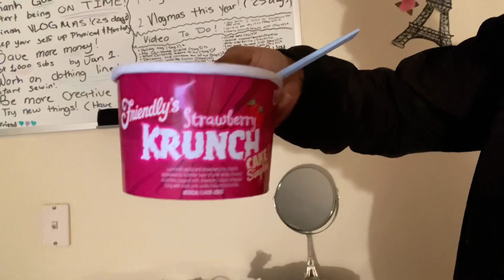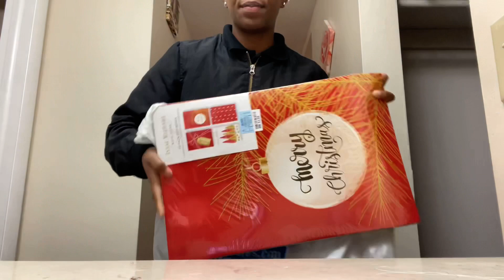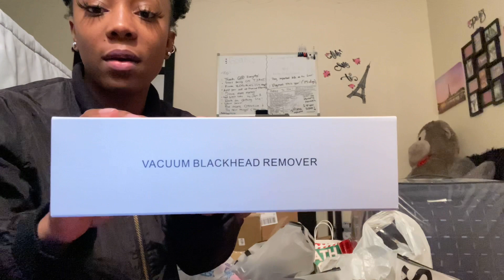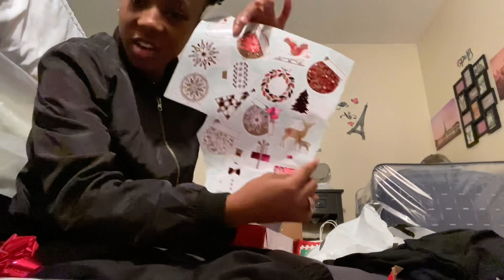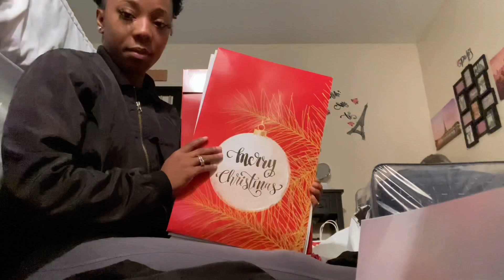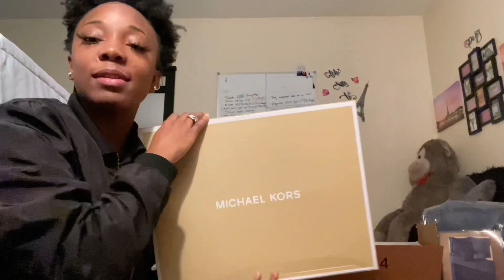WRAP CHRISTMAS GIFTS WITH ME *I TRIED THE TIKTOK HACK*😱 | VLOGMAS DAY 8)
What’s up y’all today’s video is vlogmas 8! I am wrapping Christmas gift and I tired a TikTok hack. Enjoy!

Wassup guys my name is Nini💖. Hope you all enjoy my videos! I am finding ways to better my channel and give better content. What my channel will be consist of Hair,Fashion, & Lifestyle Video’s! You will learn my personality & More about me as you keep watch my videooo’s! THE ONLY WAY IS UPP FROM HERE! Have A Nice Day and Stay BLESSED, Peace 😘✌🏽.